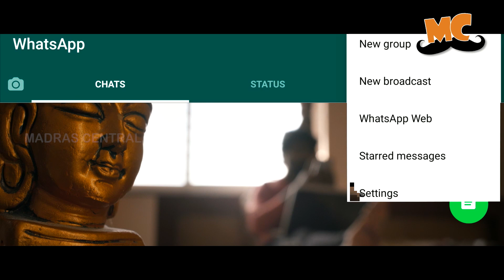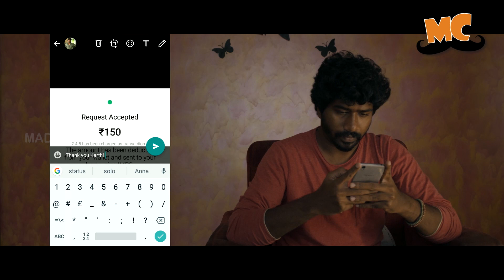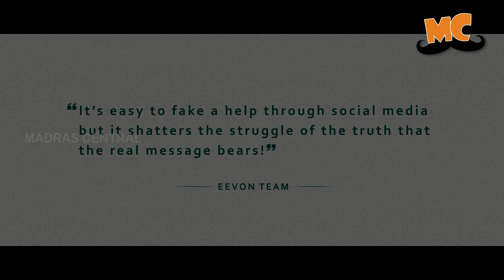Eevon | Tamil Short Film | Humanity in Social Media | Madras Central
It is easy to fake a help through social media but it shatters the struggle of truth that real message bears.

Produced by:
CVS Productions

Written & Directed by:
Vinayak Chandrasekaran

Cast:
Lallu, Viswa, Valli

Edit and VFX:
Ajay Manoj

Cinematography:
Abi Arun

Dialogues: Vinayak Chandrasekaran

DI: Prakash Karunanithi